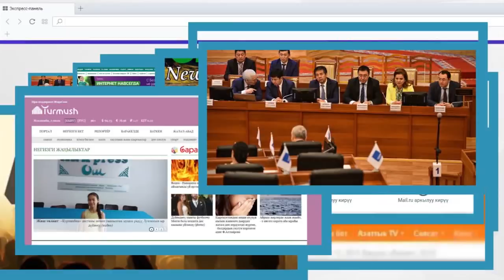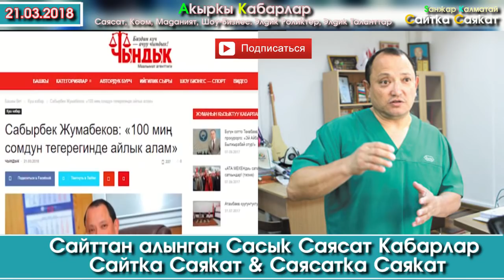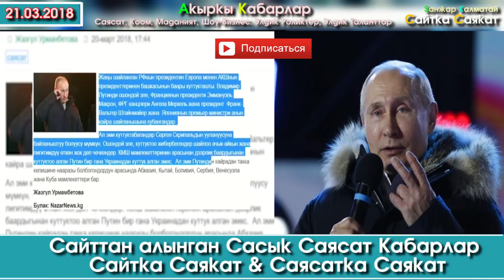Исаков иш сапарында мыйзамсыз вертолет колдонгонбу? | Сайтка Саякат & Саясатка Саякат | 21.03.18